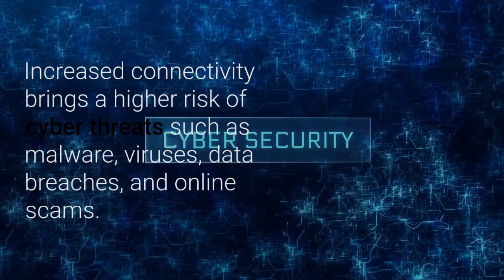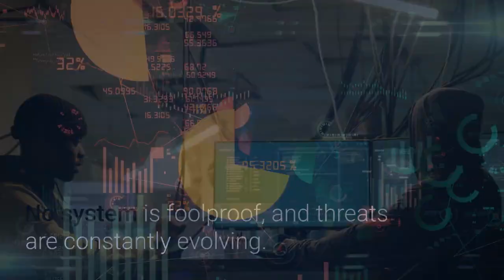Digital Immune System | protect your digital life from various threats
What exactly is a digital immune system?
 Think of it as a combination of practices, tools, and strategies that help protect your digital life from various threats. Just like your body's immune system adapts and learns to recognize harmful invaders, your digital immune system learns to identify and defend against malicious activities.
let's briefly understand the need for it. In today's interconnected world, we rely heavily on the internet for communication, entertainment, shopping, and more. However, this increased connectivity also brings a higher risk of cyber threats such as malware, viruses, data breaches, and online scams.